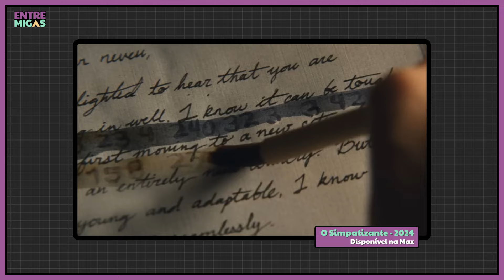HERÓI NUNCA MAIS! ROBERT DOWNEY JR AGORA É VILÃO NA HBO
Robert Downey Jr. voltou e agora está na nova série da HBO! Nós conversamos com o elenco e demos nossas primeiras impressões. Como foi trabalhar com Robert Downey Jr.? Vale a pena assistir? Confira agora!

O Simpatizante é uma minissérie da HBO baseada no livro homônimo do escritor Viet Thanh Nguyen. A trama acompanha um ex-espião comunista franco-vietnamita - interpretado por Hoa Xuande - que atuou durante a Guerra do Vietnã, foi exilado nos Estados Unidos e, agora, trabalha como consultor cultural em um filme de Hollywood.

O elenco ainda conta com nomes como Sandra Oh, Fred Nguyen Khan, Toan Le e Robert Downey Jr., que interpreta diversos personagens: um congressista, um policial da CIA e o diretor do filme no qual o protagonista participa.

O Simpatizante já estreou na HBO e no MAX.